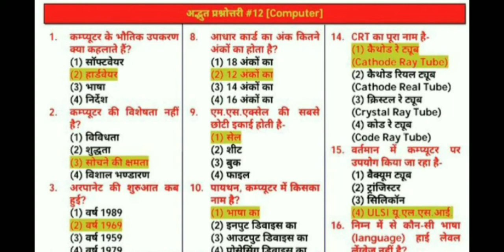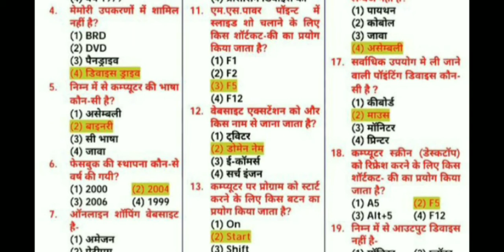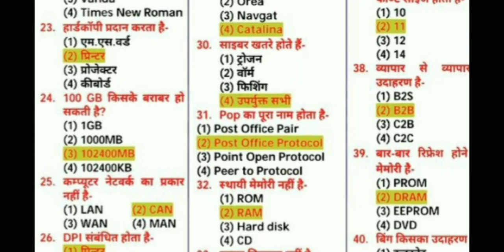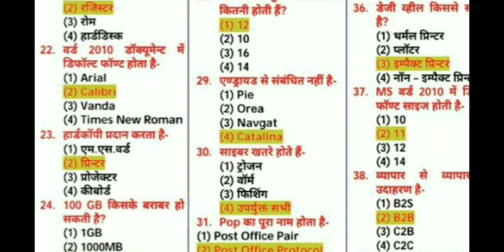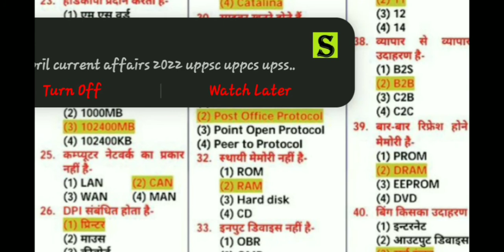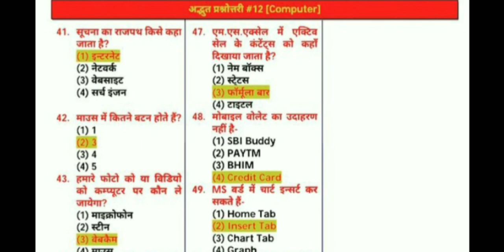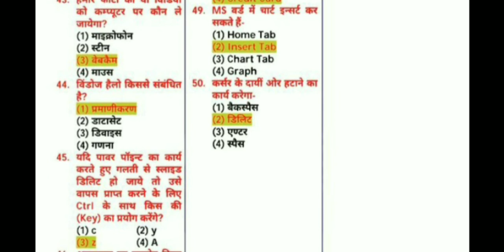CCC JULY 2022 MOST IMP QUESTION | COMPUTER MCQS | PREVIOUS YEAR'S PAPER |ONE DAY EXAMS SSC/CHSL/UPSI